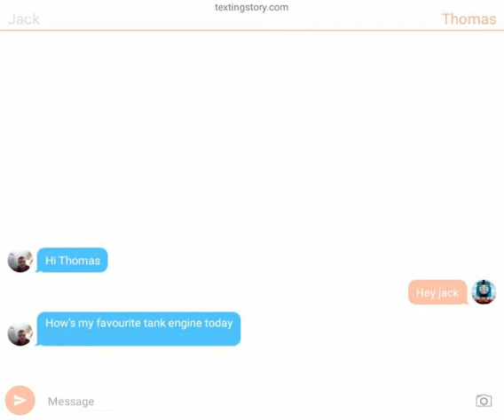Thomas and friends texting story part one me and Thomas